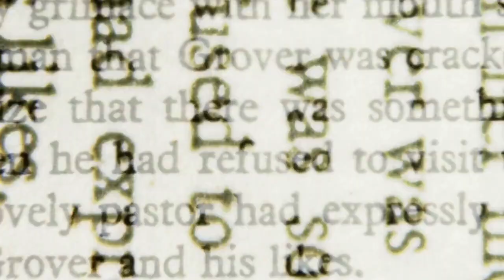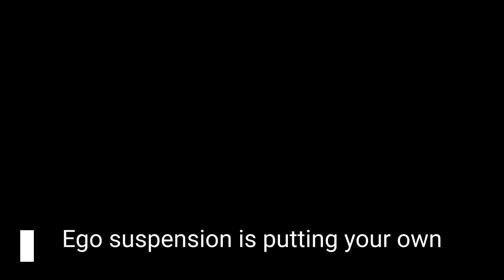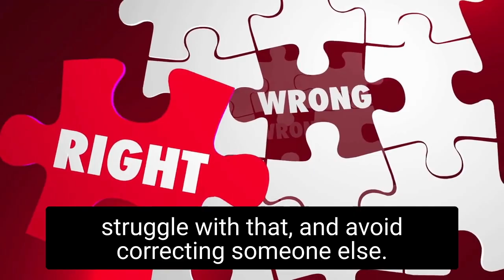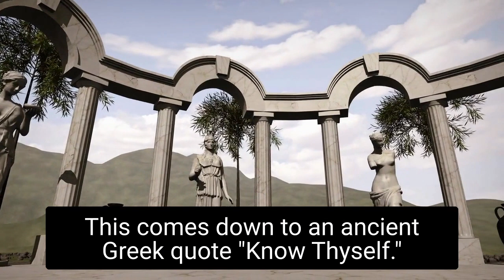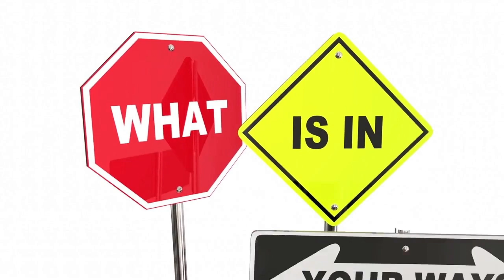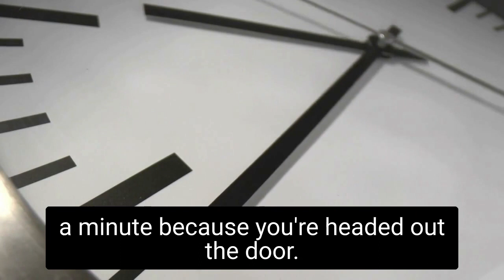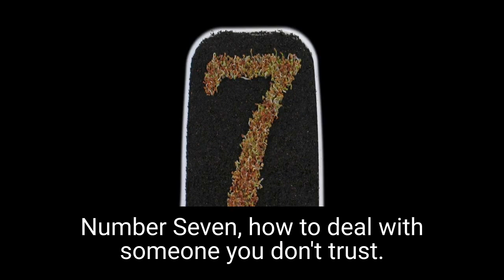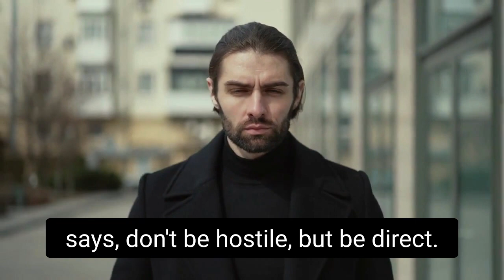Do These 7 Things to Avoid Being Alone Forever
Title of Video -  Do These 7 Things to Avoid Being Alone Forever

Summary of Video - Do These 7 Things to Avoid Being Alone Forever

Channel Description
Confidence School aims to help you feel more confident in all aspects of life. Feeling confident in some circumstances is easier than others. You may own your workplace, and walk the halls with great confidence but asking that woman out terrifies you.

Playing a gig at a small bar is the easiest part of your week but walking into that job interview makes you feel wildy incapable of impressing them.

We are all works in progress so let us help you feel better in as many situations as you can.

Speakers: Kevin Hart, Eric Thomas, Jim Rohn, Patrick Bet-David, Inky Johnson, Les Brown, Greg Plitt

+ Please note some of the links in this description are affiliate links and A Better Life will be paid as a small commission based on anything you buy at no additional cost to you. I appreciate the support of the channel.